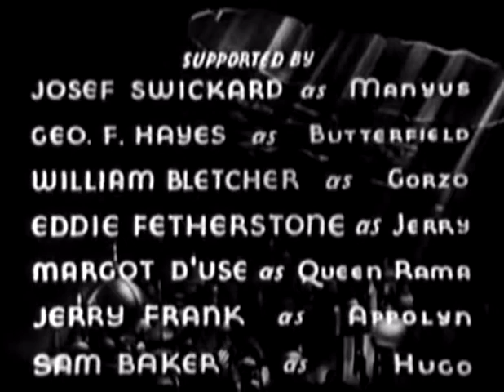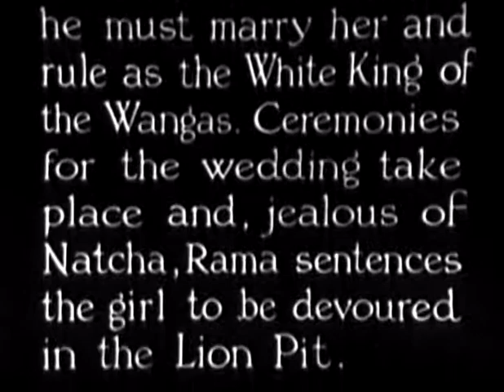The Lost City Ep11 (Public Domain)